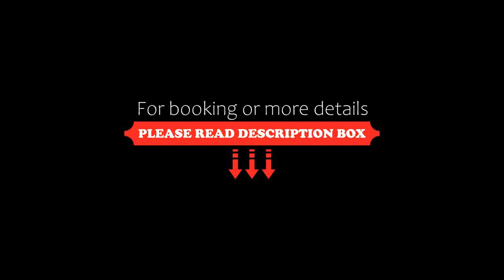Klassique Sukhumvit, Bangkok, Thailand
About Property:
You're eligible for a Genius discount at Klassique Sukhumvit! To save at this property, all you have to do is sign in.
Klassique Sukhumvit offers stylish rooms with air-conditioning and free WiFi. A 10-minute walk to Phra Khanong BTS Skytrain Station, the hotel provides free shuttle service to the station daily.

The hotel is a 10-minute drive to BITEC International Convention Centre and a 30-minute ...
Property Type: Hotel
Address: 1933 Sukhumvit Road, Phra Khanong, Wattana, Bangkok, Wattana, 10250 Bangkok, Thailand
Searching For
1. Klassique Sukhumvit - Bangkok - Thailand
2. Klassique Sukhumvit - Bangkok - Thailand Address
3. Klassique Sukhumvit - Bangkok - Thailand Rooms
4. Klassique Sukhumvit - Bangkok - Thailand Amenities
5. Klassique Sukhumvit - Bangkok - Thailand Offers and Deals
Audio Credit:
Track Title: Subway Dreams
Artist: Dan Henig